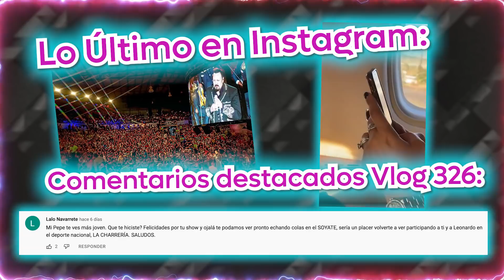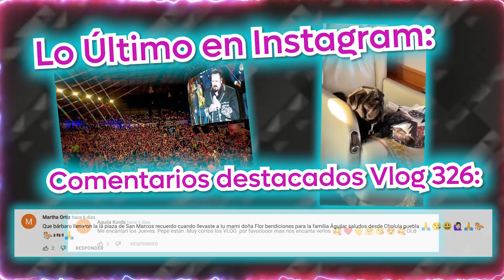Pepe Aguilar - El Vlog 327 - Celebrando A Las Mamás Aguilar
Gracias a mi estimado Mariano Osorio celebramos el Día de las Madres en México y tuve el privilegio de poder festejar a algunas de ustedes en este desayuno - bohemia que se puso muy emotivo así que vámonoooos.